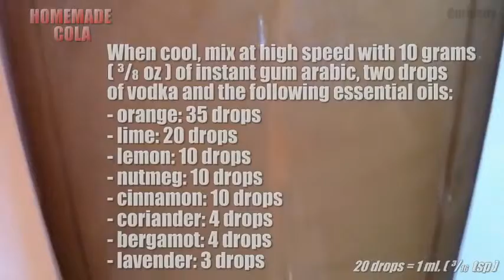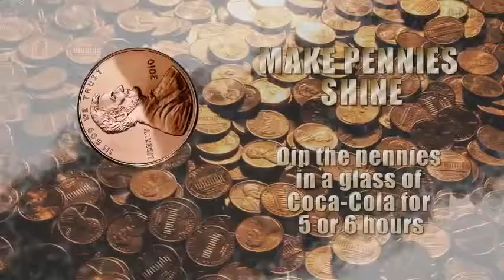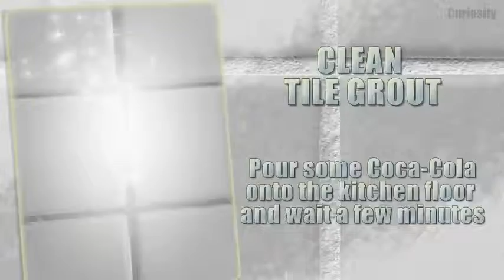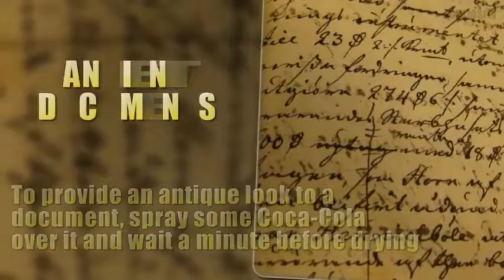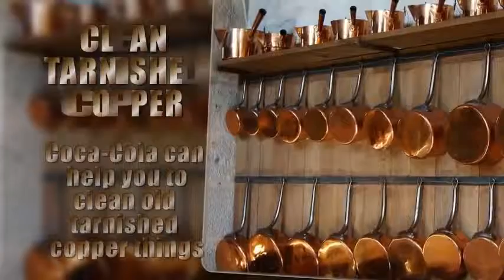coco cola ? you can use like this ?